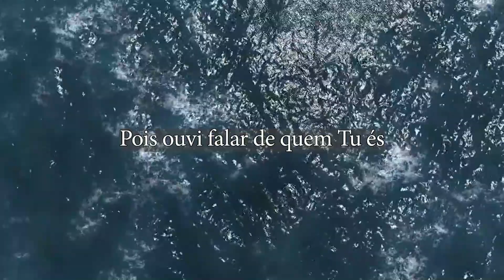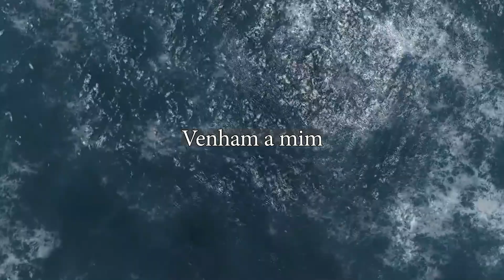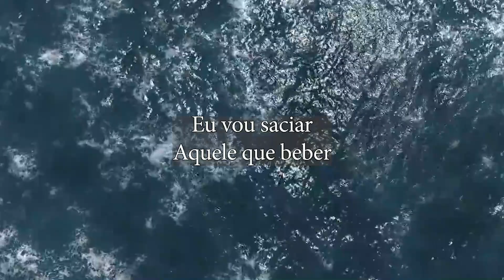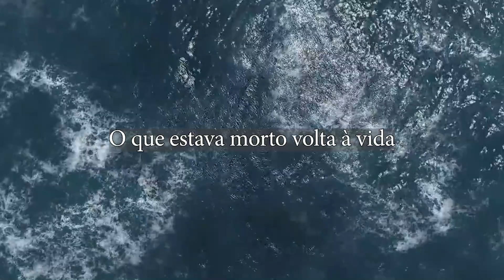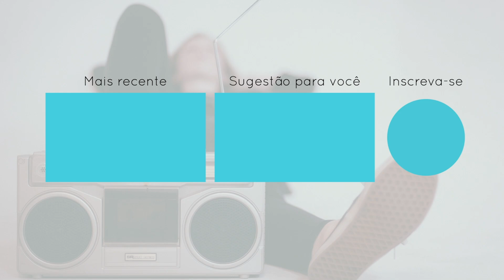Júlia Vitória | Som Das Águas (LETRA)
LETRA
Venho a Ti
Deixo todo o fardo aos Teus pés
Venho a Ti
Pois ouvi falar de quem Tu és

Estou aqui
Os meus medos quero entregar
Estou aqui
A minha sede podes saciar

Venham as águas
Bebam da fonte de águas vivas
Ao som das águas
O que estava morto volta à vida

Venham a mim
Eu troco o seu fardo pelo meu
Venham a mim
Provai e vede que Eu sou teu Deus

Estou aqui
O meu perfeito amor vai te curar
Estou aqui
A tua sede posso saciar

Eu Sou o que Sou
O Deus de Israel
E todos meus pensamentos
Superam os seus

Eu vou saciar
Aquele que beber
Irá viver para sempre

Pra sempre
Pra sempre
Pra sempre